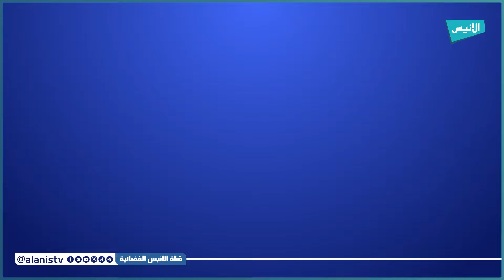المدية: عودة النشاط التجاري بعد العيد بدائرة بني سليمان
5000
فيسبوك :